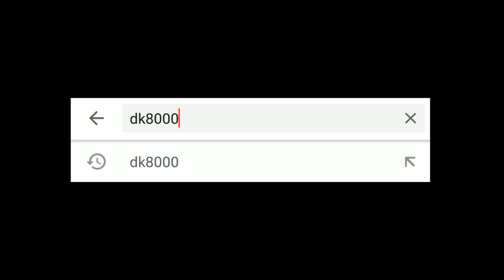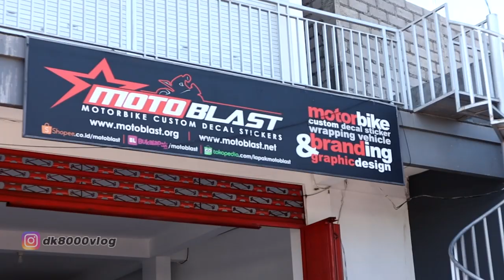Interview With Master Of Decal: MOTOBLAST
Modifikasi adalah cermnan dari pemiik kendaraan. Nahsalah satu modifikasi yang bisa dilakukan ke tunggangan kesayangan adalah dengan mengganti stripping atau decal motor standar sesuaidengan keingininan. Nah Motoblast adalah tempat yang cocok untuk satu ini. Jadi pada video ini akan saya beber sejarah motoblast mulai dari pemilihan nama hingga kerjaan yang dlakukan. Untuk lebih lengkapnya silakan tonton video lengkapnya di dk8000.